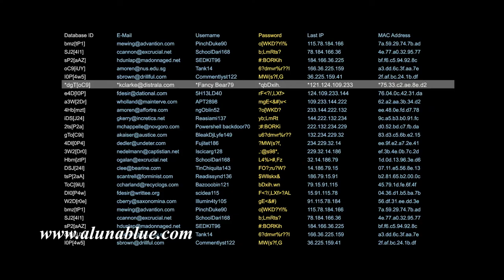Screen Text 1003 HD, 4K Stock Video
Screen Text 1003: Multi column screen graphic of scrolling email addresses, usernames and passwords (Loop).